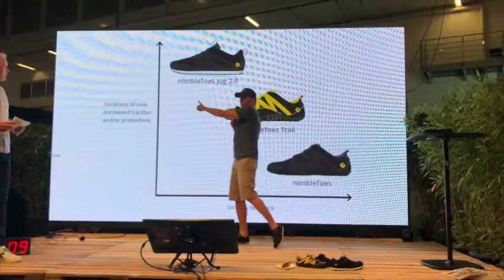Zehenfreiheits-Freitag, 05.Juli.2019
Diese Woche ist Sebastian auf der Outdoor by Ispo in München, wo er den brandneuen nimbleToes Jog 2.0 – den weltweit ersten Functional Running Schuh – gelauncht hat, den er zusammen mit @coachleesaxby entwickelt hat. Die Hauptmerkmale eines solchen Schuhs sind die asymmetrische Form mit zehenfreiheit zusammen mit einer flachen Zehenbox ohne Zehensprengung! Lerne jetzt die komplette functionalfootwear Familie kennen und erhalte exklusive Einblicke in das Launch-Event in München.